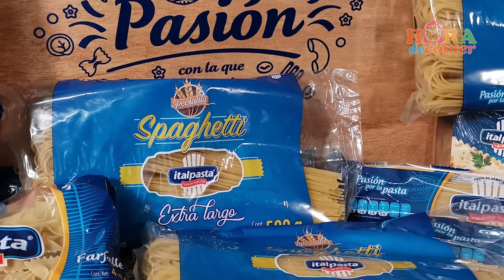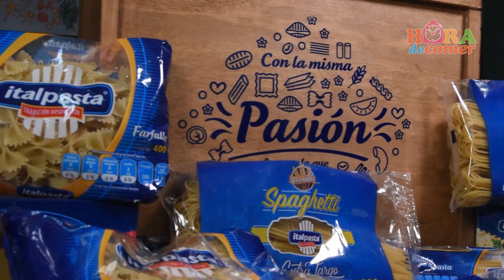¿CÓMO PREPARAR ESPAGUETI CON ALBÓNDIGAS? | fácil y delicioso | Omar Fierro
¡Hora de Comer!

ESPAGUETI CON ALBONDIGAS

¡Amigos! hoy les presento esta deliciosa y muy fácil receta
espero la disfruten tanto como yo. 😋🍽️